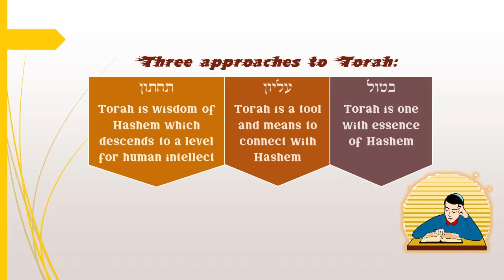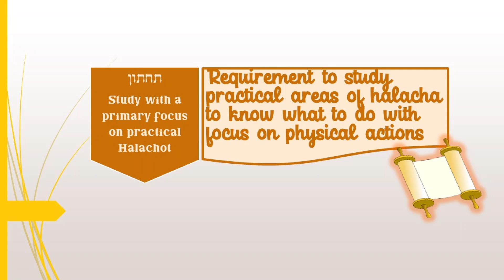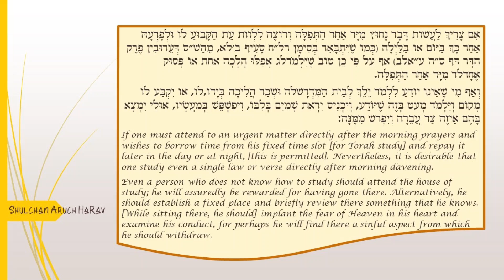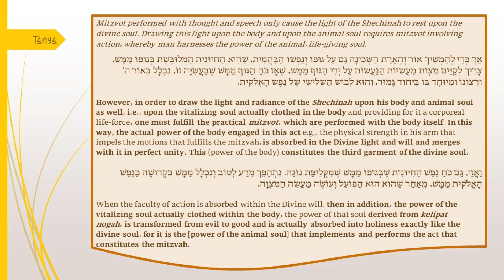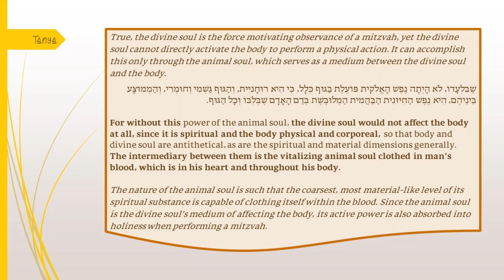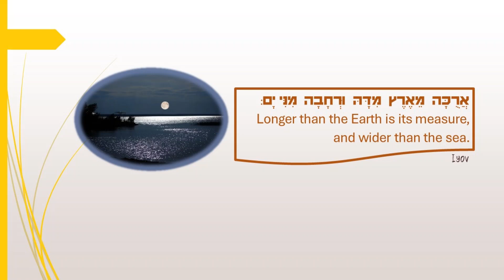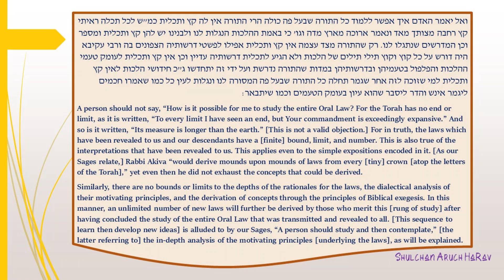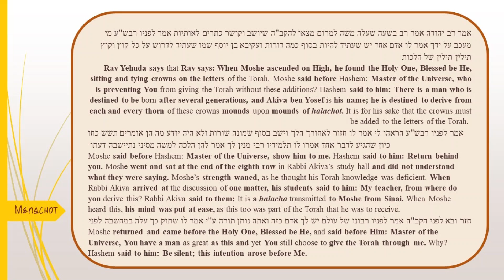Core Concepts Maamar: V'Kibel HaYehudim - Purim 1951 (12)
Core concept overview of the ma'amar "V'Kibel HaYehudim" delivered by the Rebbe, Rabbi Menachem Mendel Shneersohn, Purim 1951.
Class drawn from Simply Chassidus Translation,